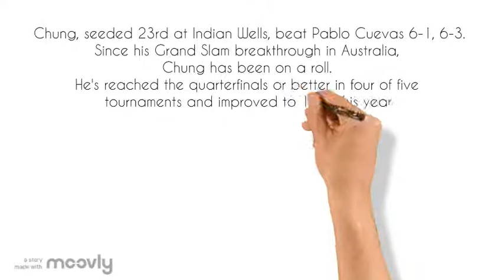Roger Federer beats Chardy to reach Indian wells QF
Roger Federer defeated Jeremy Chardy of France 7-5, 6-4 in the fourth round of the BNP Paribas Open on Wednesday.